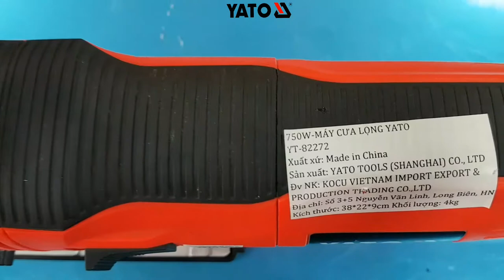[DỤNG CỤ CẦM TAY] MÁY CƯA LỌNG 750W Yato YT-82272 | YATOTOOLS 📱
MÁY CƯA LỌNG 750W Yato YT-82272

    Máy cưa lọng 750W YT-82272 đã đem đến cho người sử dụng dòng chuyên nghiệp và mức giá phải chăng, máy dùng  để cưa gỗ xẻ, gỗ dán, kim loại, và ngói.  Đây cũng là công cụ tốt nhất dùng để cắt nhiều loại vật liệu thành các hình dạng khác nhau.

Máy cưa lọng 750W YT-82272 là dòng sản phẩm chất lượng cao do hãng Yato Ban Lan sản xuất, thiết kế chắc chắn, an toàn, hoạt động êm nhưng vẫn mang lại những đường cắt tinh sảo và nhẹ nhàng.